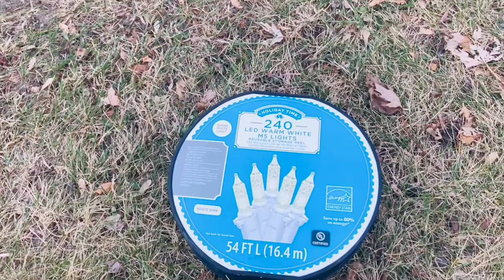desfile en Minnesota y decoración del árbol de navidad